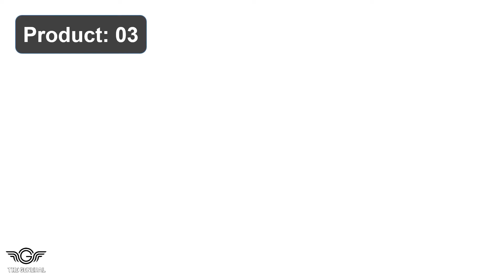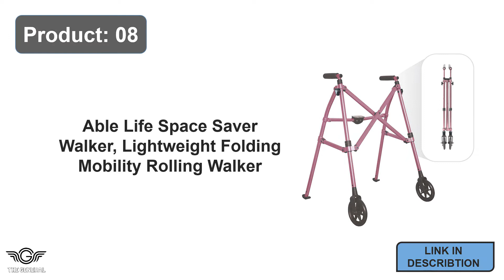Best Lightweight Folding Travel Walker Review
Top 10 Best Lightweight Folding Travel Walker Review -

1. Drive Medical 10257BL-1 4-Wheel Rollator Walker With Seat

2. Drive Medical Deluxe Button Folding Walker with Wheel Seat

3. Medline Rollator Walker Seat, Steel Rolling Walker Wheels

4. Drive Medical RTL10266 Nitro DLX Foldable Rollator Walker

5. Drive Medical 795BK Folding Transport Wheelchair Walker

6. Update Walker Bag Hand Free Storage Bag Walker Attachment

7. Medline Standard Steel Folding Rollator Walker with Wheels

8. Able Life Space Saver Walker, Lightweight Folding Mobility

9. Carex Wheel Walker for Foldable Rollator Walker with Wheels

10. Medline Freedom Mobility Folding Aluminum Walker Wheels